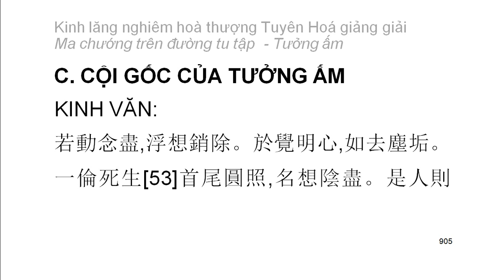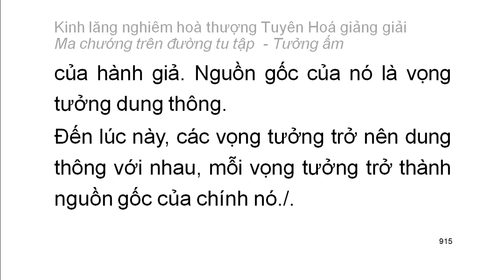[Ngũ ấm ma] Kinh Lăng Nghiêm - HT Tuyên Hoá giảng - Tưởng ấm: C. Cội gốc tưởng ấm (51)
Mười cảnh giới của tưởng ấm:
1. Tham cầu thiện xảo
2. Thích đi du lịch
3. Tham cầu sự khế hợp
4. Tham cầu sự hiểu biết
5. Tham cầu sự thầm cảm
6. Tham cầu tĩnh lặng
7. Tham cầu hiểu biết túc mạng
8. Tham cầu có thần lực
9. Tham cầu sự rỗng không sâu lắng
10. Tham cầu sống lâu
Playlist trọn bộ:
Kinh lăng nghiêm hoà thượng Tuyên Hoá giảng giải: